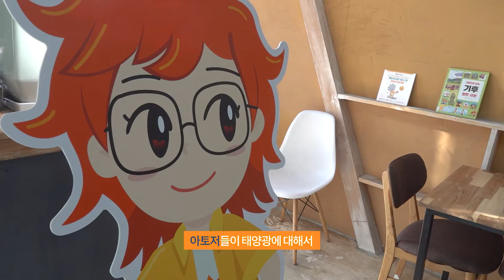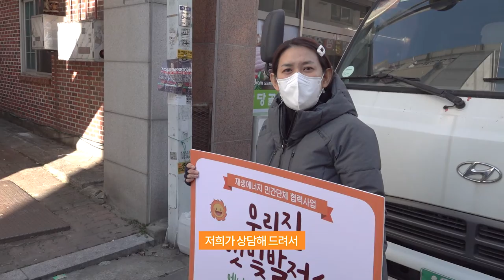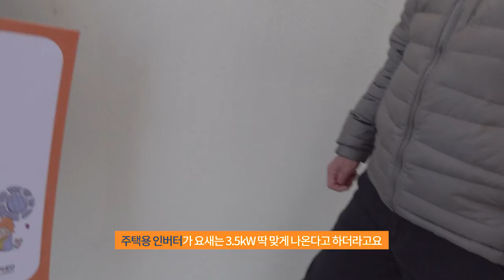태양광 상담?! 무엇이든 물어보세요! (feat. 에너지 상담사 아토저의 하루)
태양광 A부터 Z까지!
에너지 시민 상담사 "아토저"의 하루!
함께 해 보실까요?!